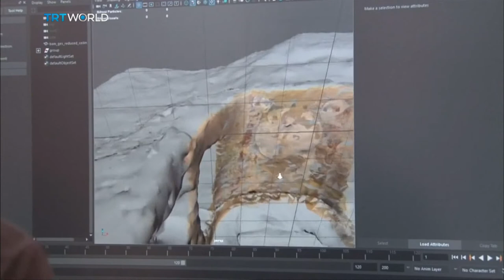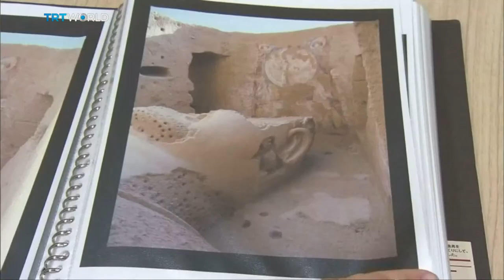Japan clones ancient art for future generations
Cloning technology can be used for reproducing artifacts which have been damaged or even destroyed by wars and natural disasters. Tokyo University of the Arts museum is showcasing these clones.